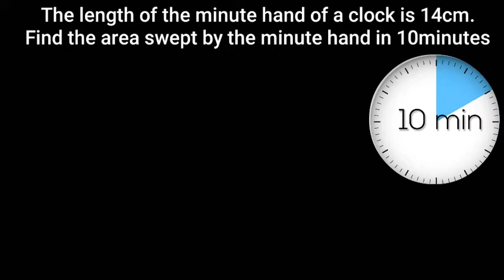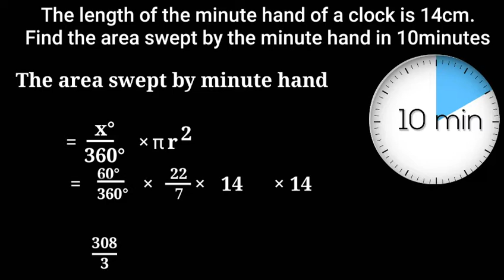Find the area swept by the minute hand in 10minutes